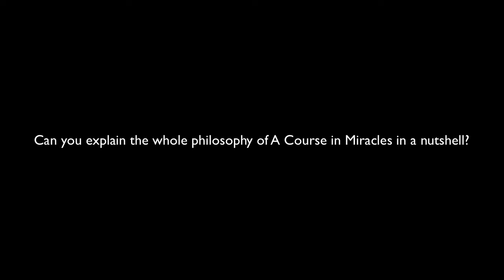ACIM 1 Beginning of the Split Mind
"The miracle" in A Course in Miracles is defined as a shift in perception from fear to love. In this class, we discussed the basic overview of this philosophy, how our minds "separated" from God in the first place, and a very general outline of Jesus' role in the book. These lectures are held in Charleston, WV at Unity of Kanawha Valley every Tuesday from 5:30 - 6:30pm. There is no charge to attend although love offerings are accepted and donated to cover church expenses. For more information on A Course in Miracles, please